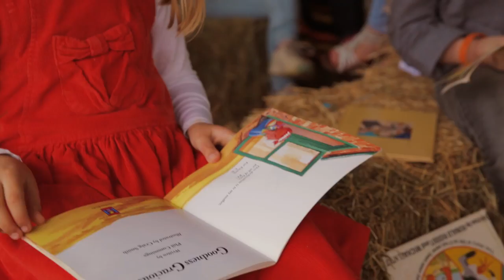It's Bloomin Beautiful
It's Bloomin' Beautiful in Blackbutt and Benarkin, that's why the children from the community have collaborated with Small Town Culture to create this Music Video as part of the 'Bloomin Beautiful Blackbutt Avocado Expo'.